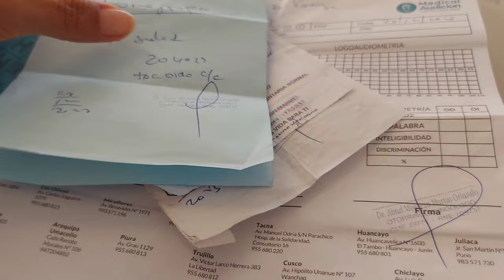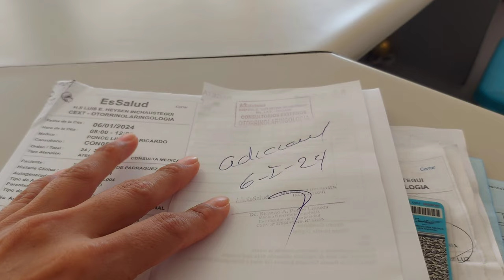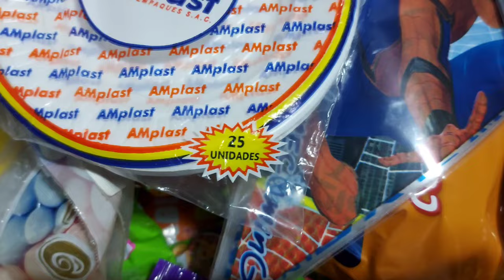Enferma pero los PREPARATIVOS para PIERO por su CUMPLEAÑOS no me detienen | Feliz con sus dulces